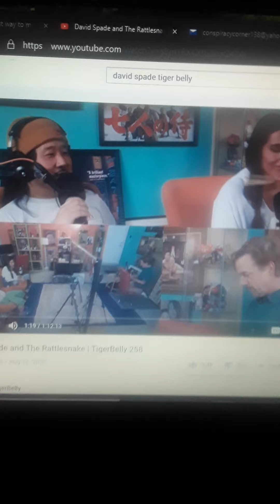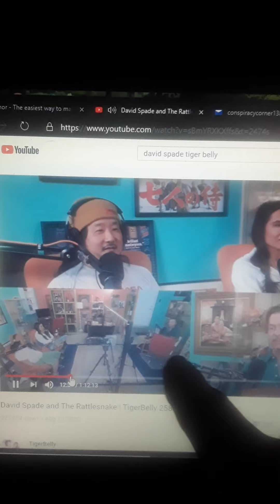Is David spade hiding an ankle moniter?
New! Footage of tiger belly podcast, why is david spade sitting in his chair backwards?